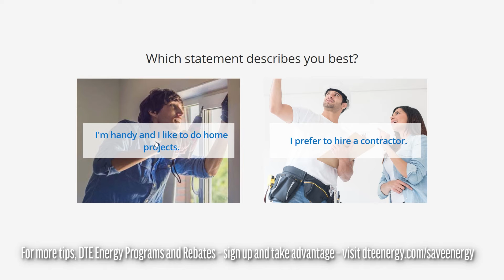Change Your Filter During the Heating Season | DTE Energy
Changing your filter can save you money on your energy bill. Learn more ways to save energy and money

At DTE Energy, our aspiration is to be the best-operated energy company in North America and a force for growth and prosperity in the communities where we live and serve.

Our operating units include an electric company serving 2.3 million customers in Southeast Michigan and a natural gas company serving 1.3 million customers in Michigan.

Read our blog for information about saving energy and money, our company and employees, renewable energy, gas and electric generation and safety, and what’s happening in communities we serve in Michigan.

Learn more about our work in the communities where we live and serve